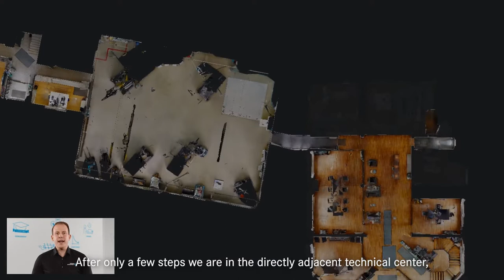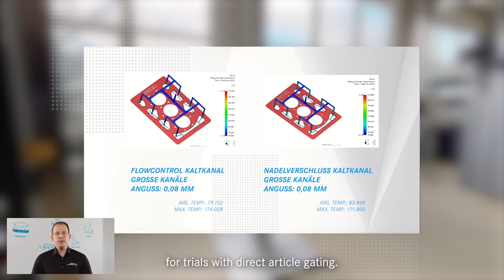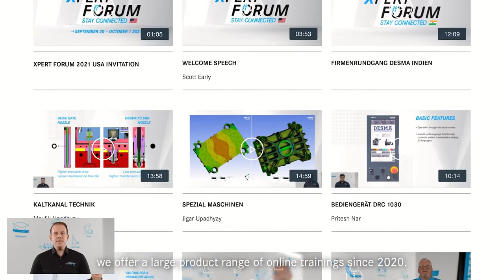FACTORY FRIDAY #6 of 21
vom Besucherzentrum die Treppen hinauf zur Stimme nach außen: dem Marketing, Vertrieb und dem Sales Support Team, die mit unseren Kunden in Kontakt treten.

Außerdem zeigen wir Ihnen unser branchenweit einmaliges Technikum mit unterschiedlichsten Maschinentypen, Kaltkanälen und ITM Töpfen. Direkt angrenzend an unser Technikum finden Sie unser DESMAcademy mit zahlreichen Schulungsangeboten, die sowohl vor Ort, als auch digital durchgeführt werden können. Ergänzend bieten wir Ihnen in unserem DESMA Ecosystem eine große Palette an kostenlosen Schulungsvideos an.